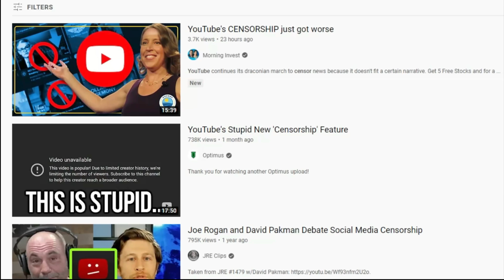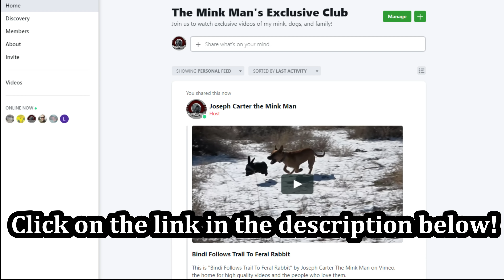80 Rats Caught with Mink and Dogs!!!